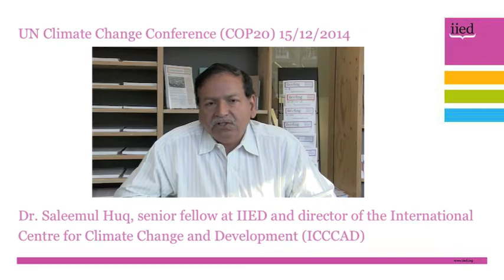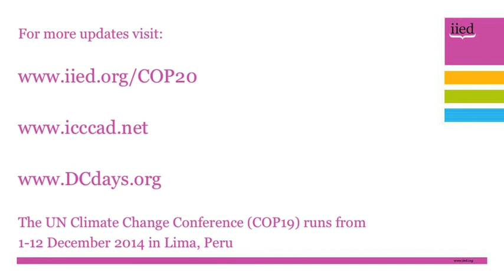COP20 daily update with Saleemul Huq, 15 December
IIED senior fellow and ICCCAD director Saleemul Huq provides his final round-up from the UNFCCC climate talks in Lima, Peru from 1-12 December 2014 following the publication of the final agreement.

Frustrated with the draft text produced two days earlier, Huq is more positive about the final outcome.

In this vlog, he rounds up the notable inclusions and omissions, reflects on COP20 as a whole, and charts what will happen next on the road to COP21 in Paris in 2015.